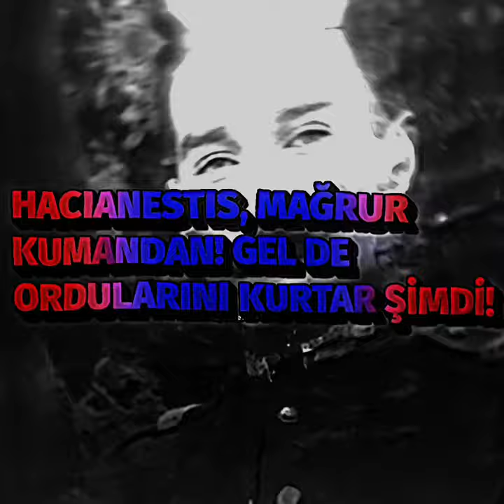HACIANESTIS,MAĞRUR KUMANDAN!GEL DE ORDULARINI KURTAR ŞİMDİ!